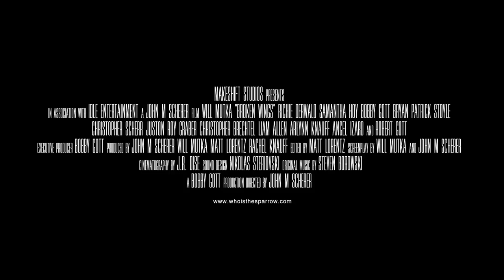Broken Wings Official Trailer (2012)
MakeShift Studios and Idle Entertainment present BROKEN WINGS.

Broken Wings follows reporter Cliff Collins as he gets to interview his childhood hero, The Sparrow. Long imprisoned and never interviewed by the public, the vigilante tells Cliff stories long left untold, and begins to expose that the truth Cliff was lead to believe as a child, may have never been the correct truth at all.

Leaving Cliff with one big question he always thought he knew the answer to:

Who is The Sparrow?

This film was shot entirely in Buffalo, NY.
2012